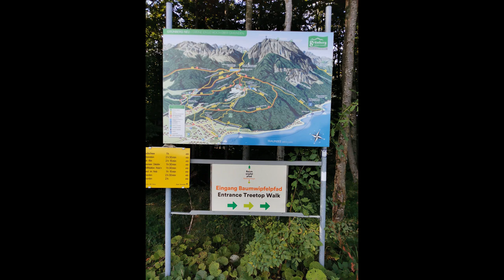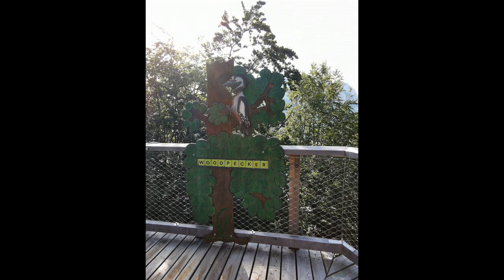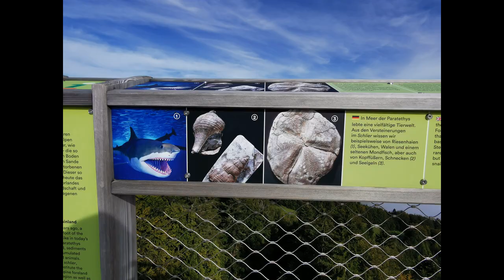Baumwipfelpfad (Treetop Walk), Grünberg 2020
The Treetop Walk located in the Upper Austrian Salzkammergut is a great experience for the young and the old.
The walk goes through a wonderful forest with a length of 1,400 meters and the maximum height measures 21 meters.
The great architectural Observation Tower with its height of 39 meters is the absolute highlight of this walk and gives an incredible view of the Grünberg region.
It is possible to get up to the mountain with the Grünberg Cable Car from the valley station or make a lovely hike through the forest by foot.